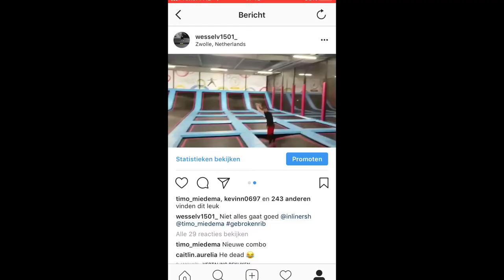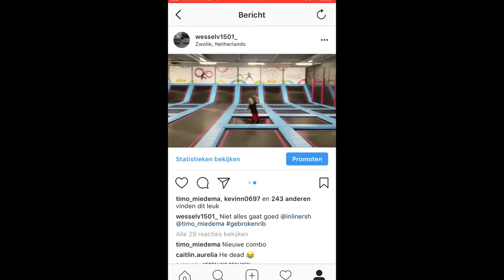ALLEEN IN EEN GESLOTEN TRAMPOLINE PARK!?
jooo Twiggerz fam, wij maken de leukste video's voor jullie!

Elke week een video!

Doei